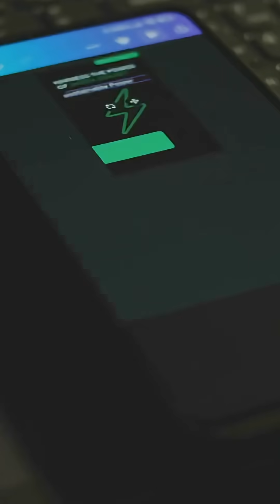What is Electricity Used For? ⚡️ | Class 7 Science | Curiosity (Ch 3)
Ever wondered how we use electricity in our daily lives? From your morning toast to your evening cartoons, electricity powers our world! 💡🔌

This short video explains the many uses of electricity, perfect for Class 7 students following the CBSE and NCERT curriculum. Learn about the concepts from your new "Curiosity" science book.

This short is part of video "Electricity: Circuits and their Components" for Class 7 students!
In this first part of our electricity journey, we'll learn about:
(1) What electricity is used for in daily life (cooking, lighting, transportation, heating/cooling, entertainment, communication, running pumps and computers).
(2) How electricity is generated (windmills, solar panels, falling water, natural gas, coal).
(3) The importance of electricity safety.
(4) What electric cells and batteries are, and how they work.
(5) The glowing part of an incandescent lamp (filament) and how it produces light.
(6) What LED lamps are and how they differ from incandescent lamps.
(7) Identifying positive and negative terminals of an LED and why correct connection is crucial.
(8) Understanding electrical circuits and current flow.
(9) What a 'fused' lamp means.
(10) The function of an electric switch (ON/OFF positions).
(11) How circuit diagrams represent electrical components.
(12) The difference between electrical conductors and insulators, with examples.
(13) Why electric wires are covered with insulators for safety.
(14) The two types of electricity: Direct Current (DC) and Alternating Current (AC).
(15) Which type of electricity powers small devices vs. large appliances.
This video is part of our comprehensive 'Class 7 Science: Curiosity' playlist.